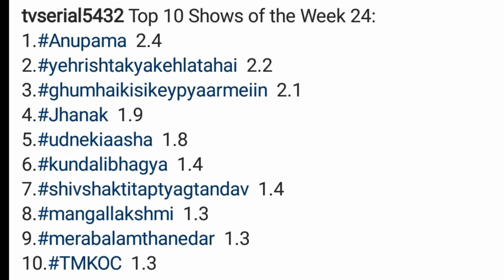No Krushal Ahuja in Jhanak Serial | Anirudh in Jhanak | Krus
No Krushal Ahuja in Jhanak Serial | Krushal Ahuja Jhanak | Anirudh in Jhanak | Anirudh Jhanak | Krushal Ahuja Jhanak Serial | Krushal Ahuja | Anirudh | Jhanak | Jhanak Serial